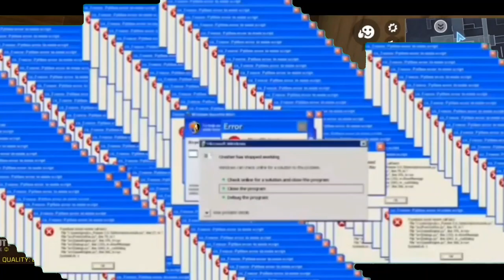Bullying noobs is so fun in CODM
SHUKRIA!!